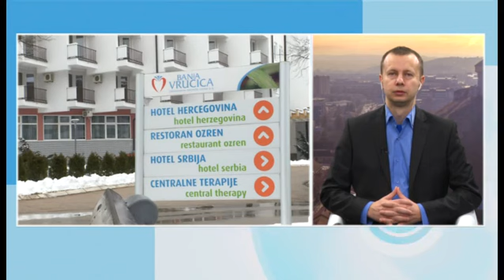Jutarnji program, gost Aleksandar Radošević /// 1. 3. 2023.